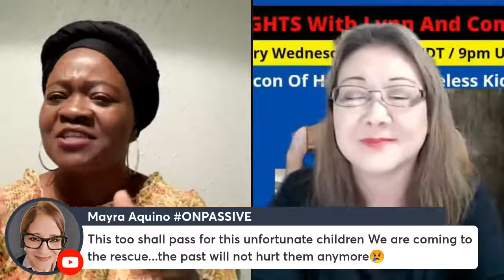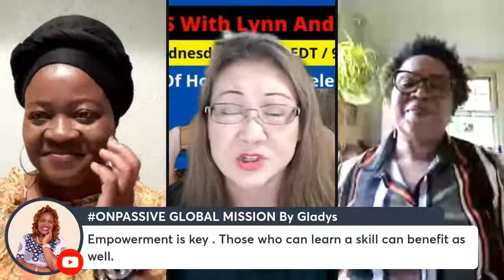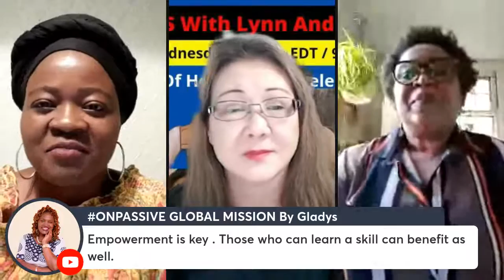Seeking Dignity For Homeless Children